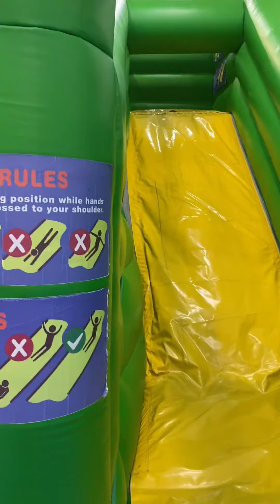Kidzoona Vista Mall Taguig